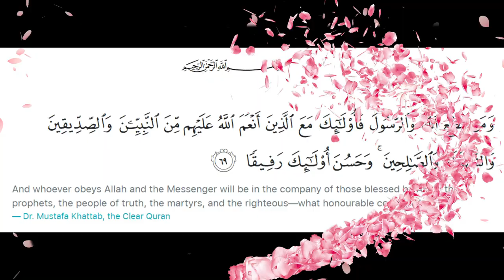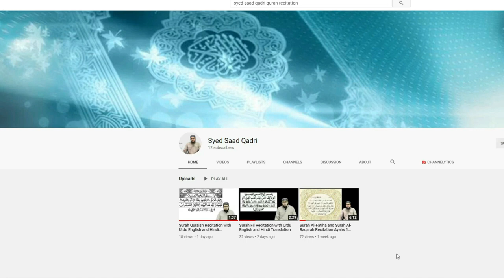Why so many hoors for Siddiq? | Siddiq ko itne hoorain kyun | Surah Nisa Ayah 69 Tafsir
Why so many hoors for Siddiq? | Siddiq ko itne hoorain kyun | Syed Saad Qadri